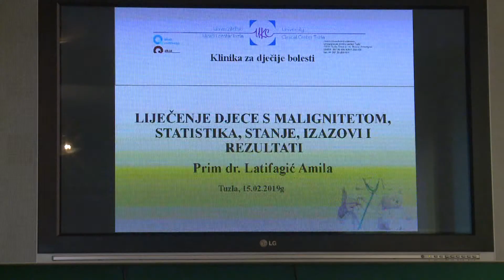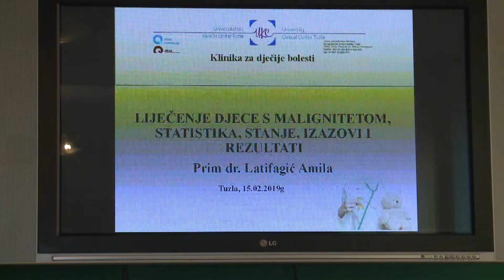U Tuzli će se na ljeto graditi Roditeljska kuća za smještaj djece oboljele od raka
Na ljeto bi u krugu Pedijatrijske klinike  u Tuzli trebala krenuti izgradnja Roditeljske kuće  za smještaj djece oboljele od raka i njihovih roditelja. Na press konferenciji u Tuzli danas je rečeno da su sve administrativne procedure već su pri  kraju i uskoro će se krenuti sa izgradnjom. Vrijednost objekta veličine oko 400 metara kvadratnih iznosi 700.000 KM.